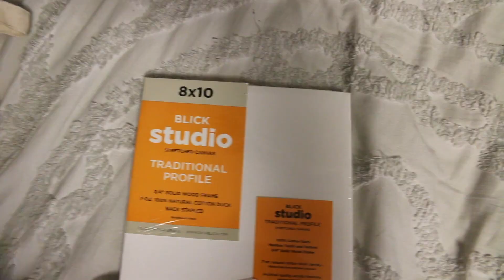paint with me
Hello, loves!
Today I am sitting down and painting with you guys! I know this video is a little slower and calmer than most of my other videos, but I was just feeling like being creative. I hope you enjoyed!

Hi, my name is Catherine Elizabeth! I’m a 19-year old college freshman who loves health, beauty, and traveling!
xx, Catherine